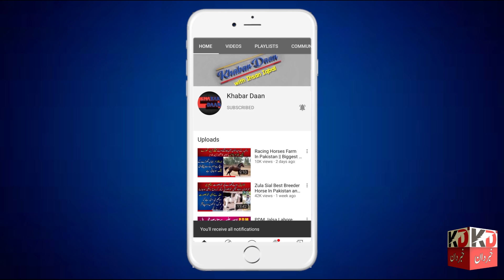Farmhouse in Lahore Which has Expensive Racing Blood line Colt|| Racing Horses Breed||Baig Farm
Farm house in Lahore Pakistan which has most beautiful Racing Horses and their Breed they have also colt of most expensive Blood Line the horse name is Assasi and its Breed is here in this Farm house so watch this video till end hope you will enjoy this thank you so much
اگر آپ نے کوئی شوق پال رکھا ہے تو ہمارے ساتھ رابطہ کریں